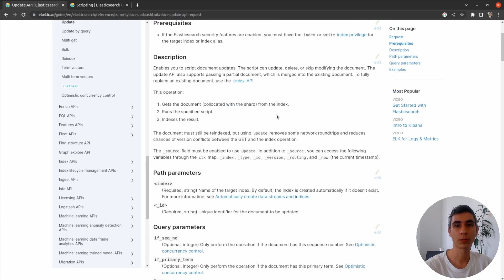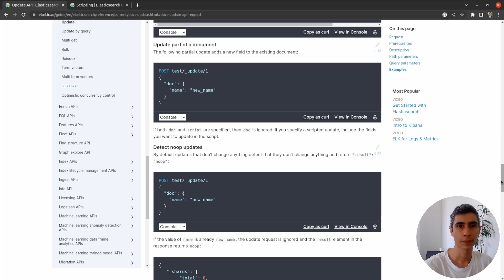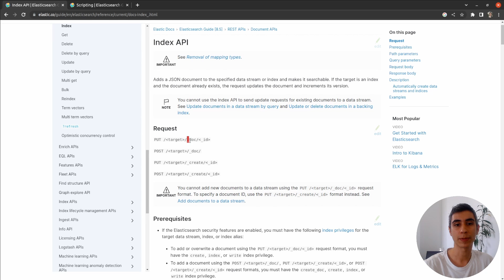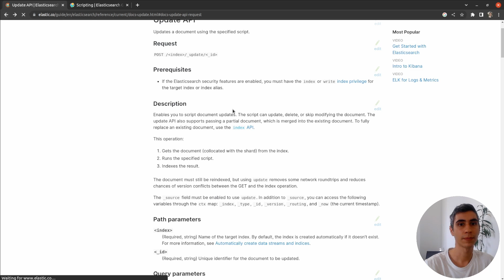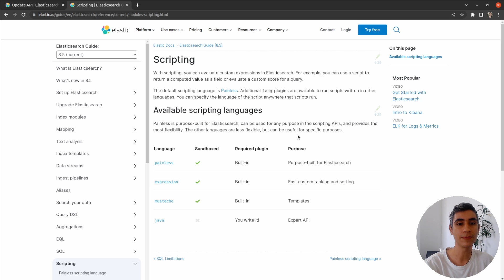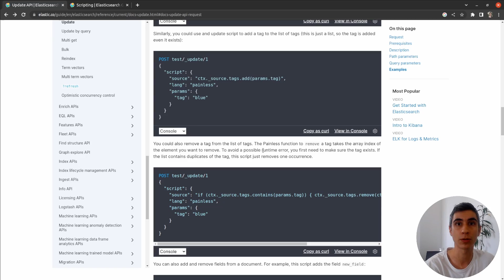Cómo actualizar un documento en ElasticSearch (metodo POST)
Para actualizar un documento podemos usar el método el método POST y el método PUT, lo que nos permitirá reemplazar los campos existentes o agregan nuevos campos.

Pero también podríamos utilizar la función de script con método POST, con lo que podremos realizar una acción lógica sobre los valores de los atributos que tenemos.

El contenido:

00:17 - Sintaxis de actualización de documento de Elastic
02:42 - Actualización de documento con PUT en Elastic search
03:28 - Actualización de documento con script y painless